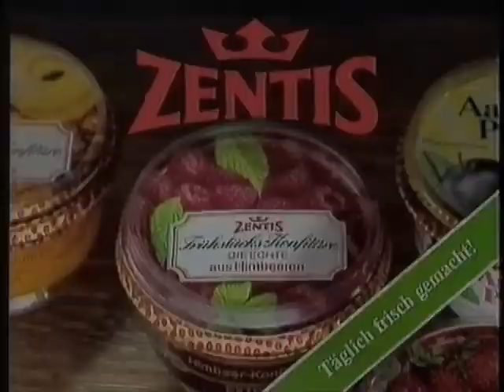WERBUNG ZENTIS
WERBUNG ZENTIS  - IMMER FRISCH GEMACHT !

SAT.1 SENDUNGEN UND SAT.1 PERSONAL :

RAIMUND BRICHTA , ...
ANSAGER :
HARALD SCHMIDT , ...

U.V.A.

HAUPTSEITE
BEGRÜSSUNG
NACHRICHTEN
- AKTUELL
- SAT.1 WETTER
- SAT.1 ARTIKEL
- SAT.1 PERSONAL
ZUR INFORMATION
IMPRESSUM
- KARTE
- SAT.1 SENDEBEGINN
- SAT.1 BLICK
- SAT.1 BINGO
- SAT.1 GLÜCKSRAD
- SAT.1 TELEWETTE
- MANN-O-MANN ( SAT.1 )
- SAT.1 SENDESCHLUSS
- SAT.1 TEXT
- ZUSATZ
- AKTUELLE UMFRAGE